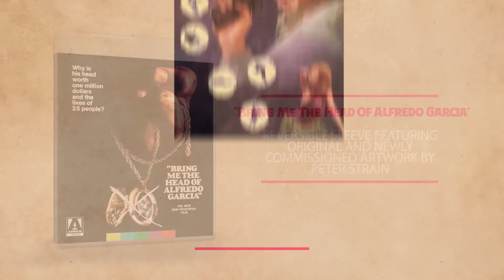Bring Me the Head of Alfredo Garcia - The Arrow Video Story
NOBODY LOSES ALL THE TIME

Bring Me the Head of Alfredo Garcia concluded a remarkable period for filmmaker Sam Peckinpah. It brought to an end a seven-year and seven-film run of masterpieces that included the taboo-breaking ultra-violence of The Wild Bunch and Straw Dogs, and the more elegiac tones of The Ballad of Cable Hogue and Junior Bonner. A love story that plays out in a brutal environment, Bring Me the Head of Alfredo Garcia sits somewhere between these moods and may just be Bloody Sam’s greatest work, as well as his most autobiographical.

Warren Oates plays Bennie, a piano player in a Mexican bar who gets himself involved in the manhunt for Alfredo Garcia, a man with a million-dollar price-tag on his head having impregnated the daughter of crime boss El Jefe (Emilio Fernández). Sensing an easy pay day, Bennie takes his girlfriend, Elita (Isela Vega) on a trip that’ll prove fatalistic for many of those involved.

During a career that was blighted by studio interference, Peckinpah would later say that Bring Me the Head of Alfredo Garcia was the only which ended up exactly as he wanted: “I did it exactly the way I wanted to. Good or bad, like it or not, that was my film.” And it was. This is as close to ‘Pure Peckinpah’ as it gets – beautiful, violent, troubling, heartbreaking, astonishing.